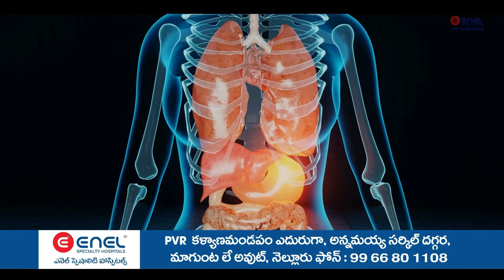అంగరంగ వైభోగంగా కావలి రూరల్ చెన్నాయ పాలెం గ్రామంలో చివరి రోజు గడప గడపకు మన ప్రభుత్వం కార్యక్రమం